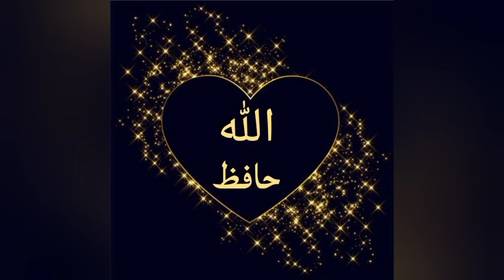chicks cage ki safai ki | new video | @haidervlog870